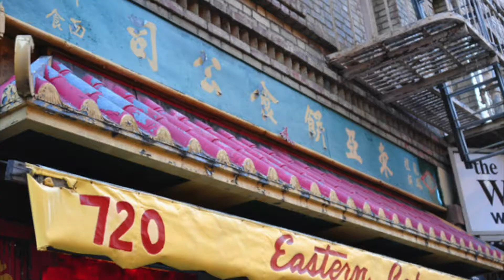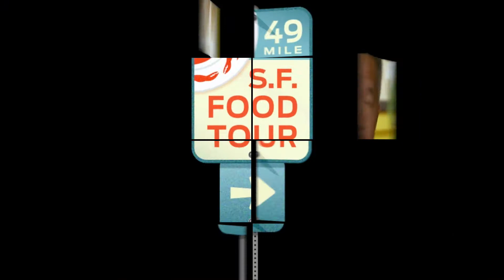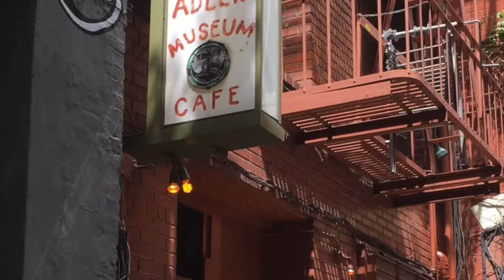North Beach and Chinatown Food Tours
North Beach, Chinatown, Food Tour, San Francisco,